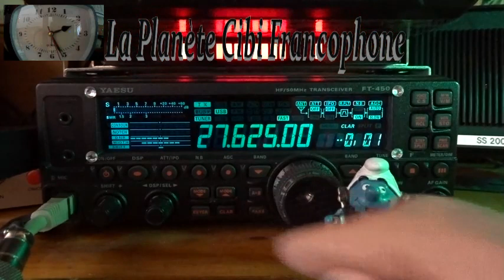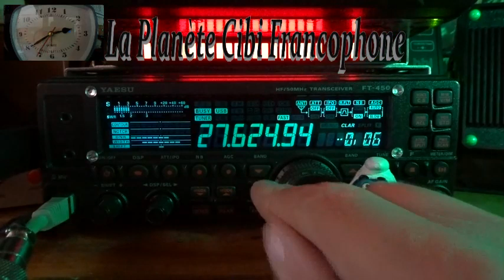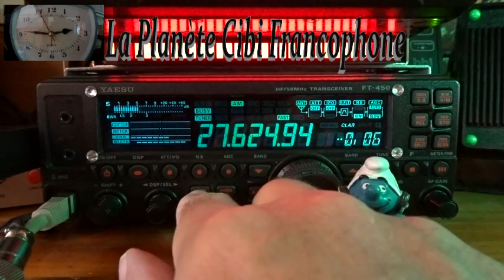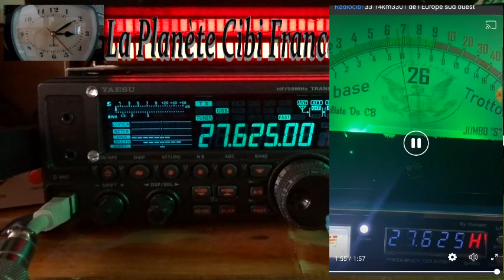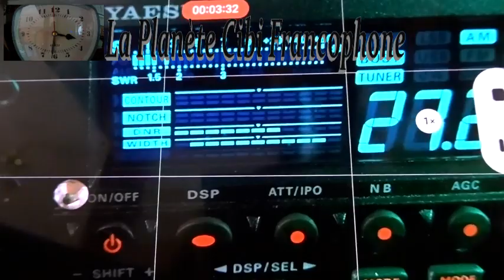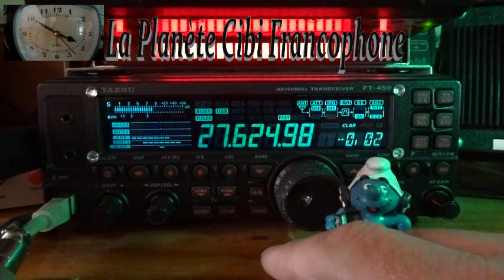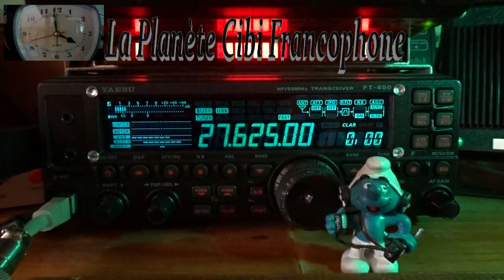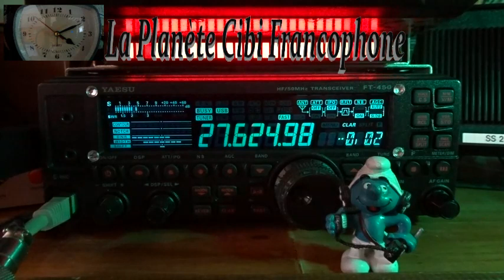CB QSO journalier avec 9BC555 + Cx 26 + Pascal et la propag (13/03/2023)